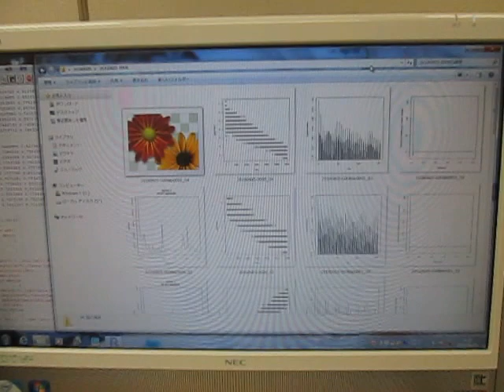オリジナル超音波実験 （超音波システム研究所 ultrasonic-labo）